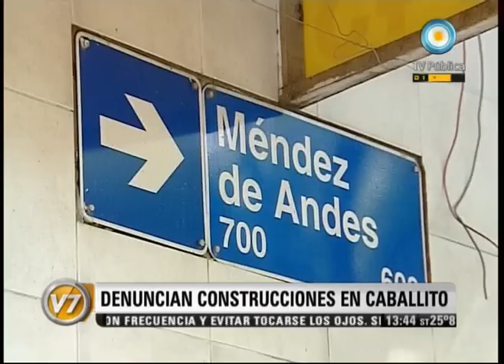Visión Siete: Dicen "basta" a las torres: Denuncian construcciones en Caballito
Vecinos acudieron a la Justicia para frenar tres edificaciones de hasta 30 pisos en una manzana. Sostienen que la obra viola al menos dos leyes y sospechan que la empresa fue favorecida por el gobierno de la Ciudad. Entrevista a Mario Oybin, de S.O.S Caballito. Emitido por Visión Siete, noticiero de la TV Pública argentina, el lunes 19 de diciembre de 2011.